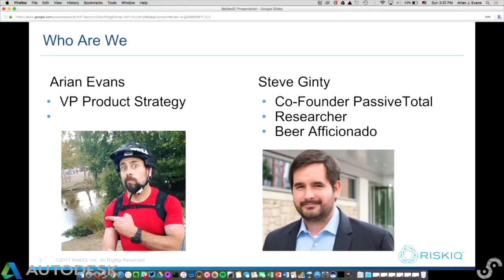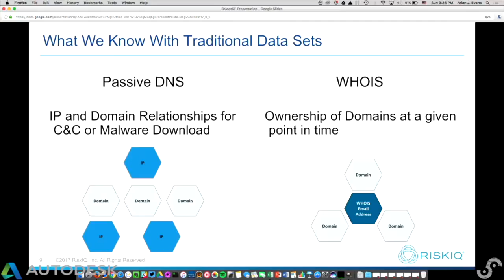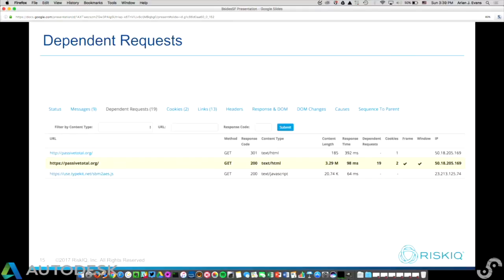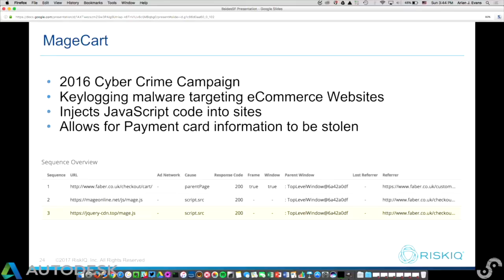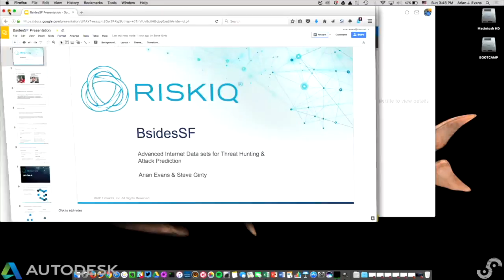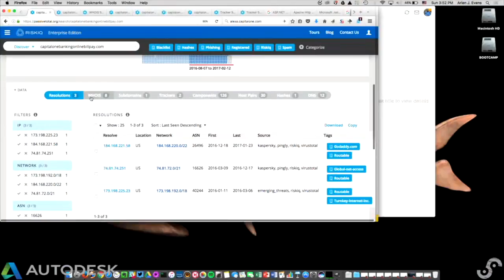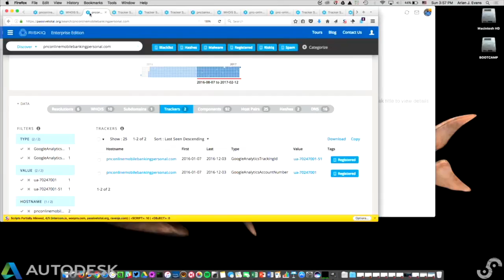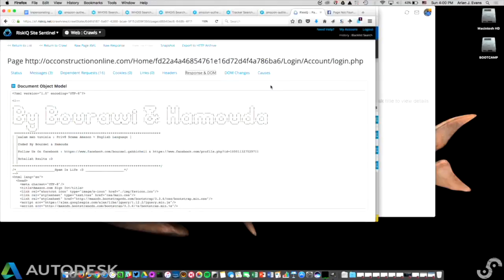BSidesSF 2017 - Internet dataset combinations for ThreatHunting .. (Arian Evans & Steve Ginty).mp4